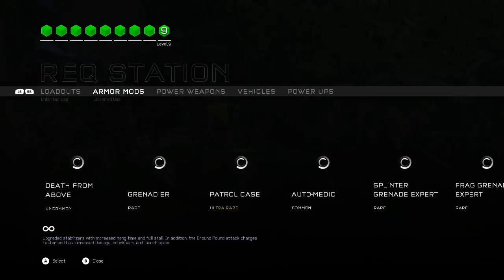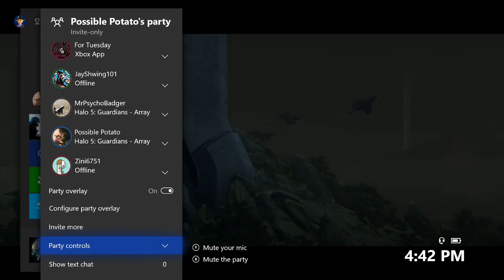"I'm at ya"- Zini, Jay, Badger, and Hilbilly on Array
I lose sight of Hilbilly at the start and when I should be shadowing him. Then I fail to recognize where Zini or Jay are when they offer to run with me. I got so locked into what I'm doing I don't offer support fire or recognize threats to them.

I blocked Zini when he and Jay were in that rally hog and needed the cover of that tunnel.

Credit Genome for first reqing Oni's in that first stage.